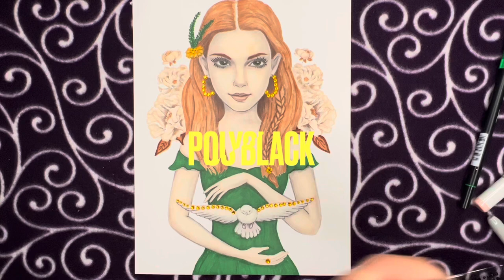Coloring "Peace" by Julia Spiri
I enjoyed coloring this beautiful peace illustration by juliaspiriart using copicmarkers, sharpies and rhinestones!

✦ Coloring Page Information ✦
Artist: Julia Spiri
Title
Artist Etsy Shop

✦ ART SUPPLIES ✦
Copic Markers
Sharpie Markers
Polychromos Pencils
Stick-on Jewels
 ✦ Music ✦
Honeysuckly by Honeyroot